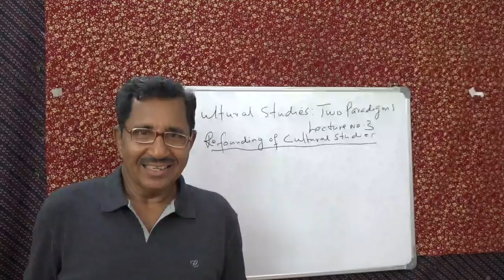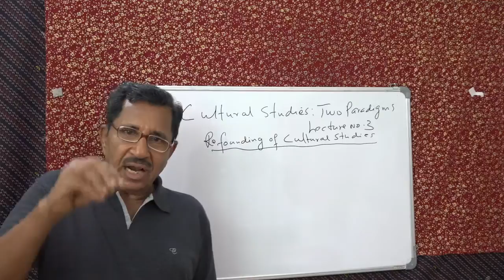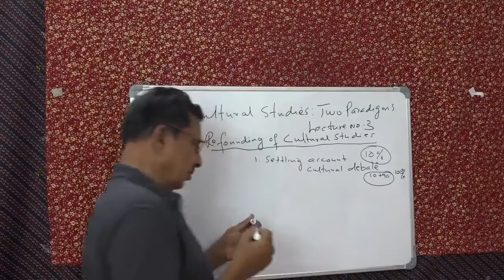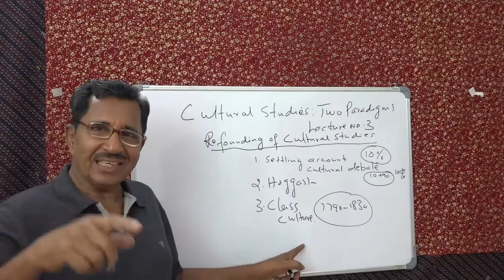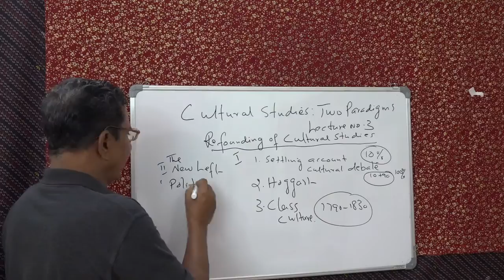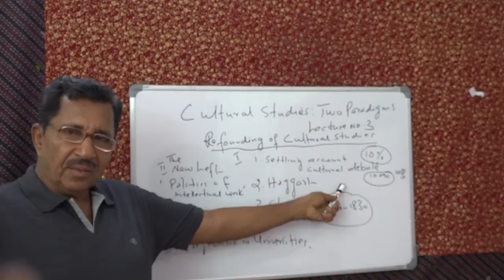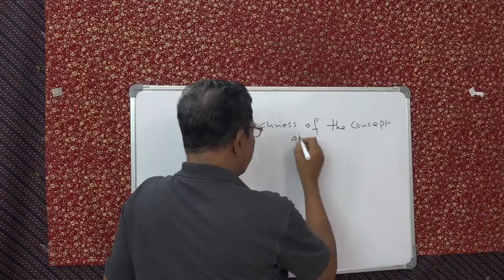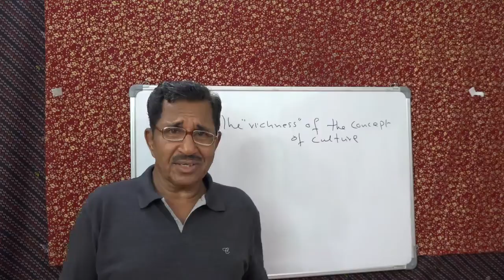CULTURAL STUDIES, TWO PARADIGMS LECTURE NO 3 . PROF;THOMAS MATHEW.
CULTURAL STUDIES, TWO PARADIGMS, LECTURE NO; 3 . DEFINITIONS OF CULTURE GIVEN BY RAYMOND WILLIAMS. CULTURE ALL IDEAS AND ALL PRACTICES. ESSAY BY STUART HALL AND LECTURE BY PROF THOMAS MATHEW.FORMERLY OF BASELIUS COLLEGE, KOTTAYAM. KERALA.